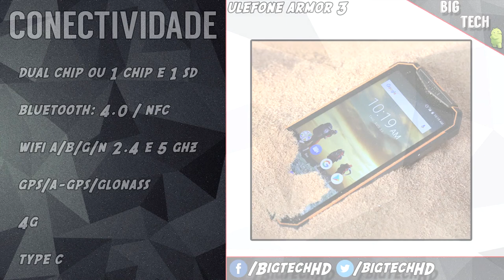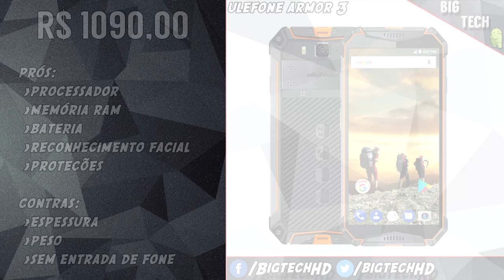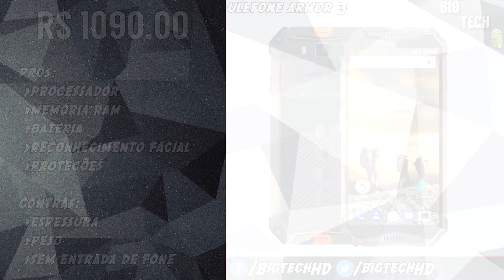Ulefone Armor 3 PT-BR | Duro na queda e leve no preço | BigTech